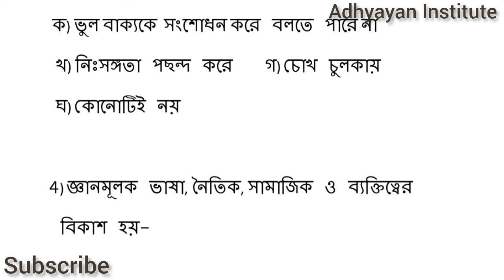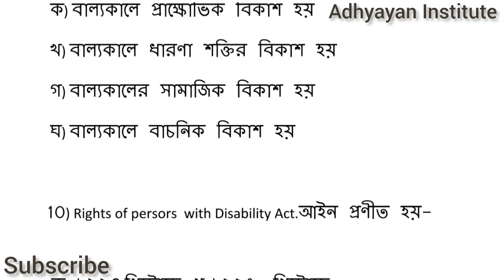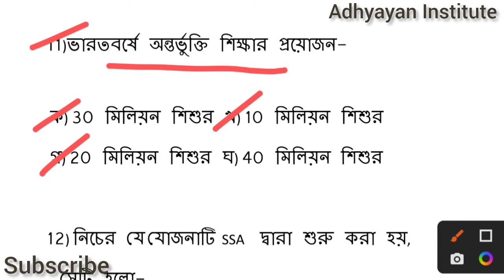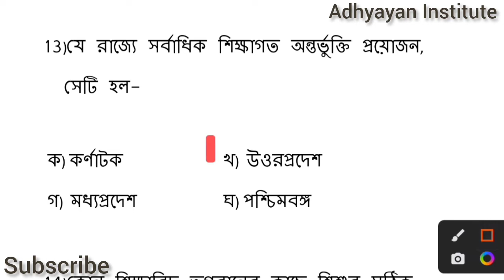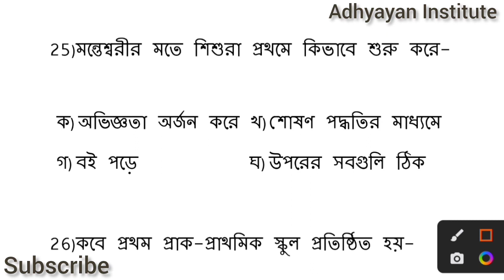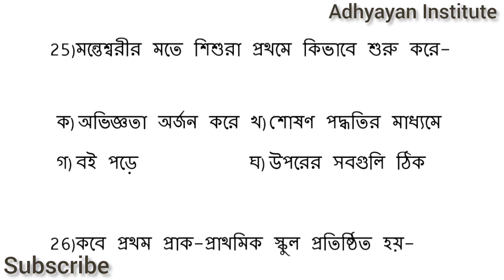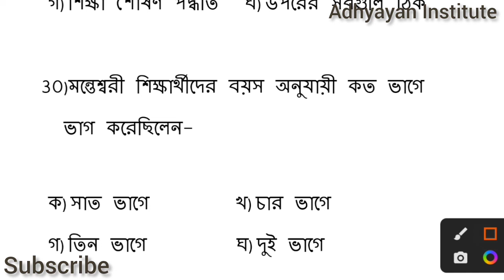TERGET WB TET-2022//ADHYAYAN INSTITUTE//CDP// শিশু মনস্তত্ত্বের বাছাই করা কিছু গুরুত্বপূর্ণ প্রশ্ন।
TERGET WB TET-2022//ADHYAYAN INSTITUTE//CDP// শিশু মনস্তত্ত্বের বাছাই করা কিছু গুরুত্বপূর্ণ প্রশ্ন।AdhyayanInstitute
শিশু মনস্তত্ত্ব
vlog vlogs blog
Shiksha
30+ MCQ
Funny video
Comedy video
cartoon video